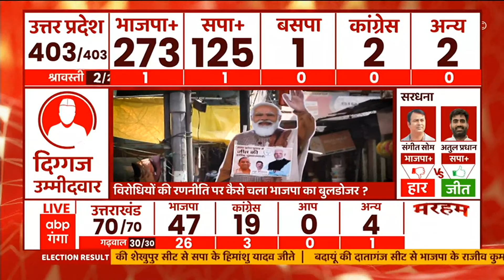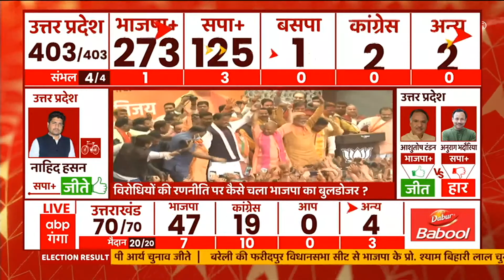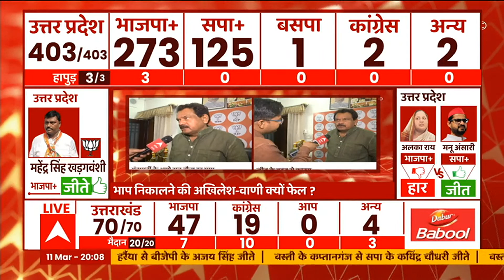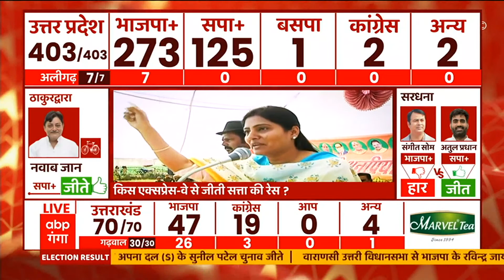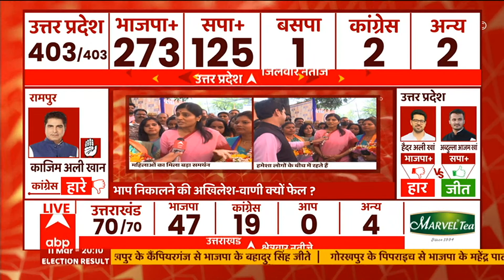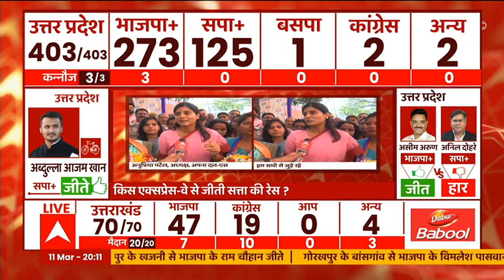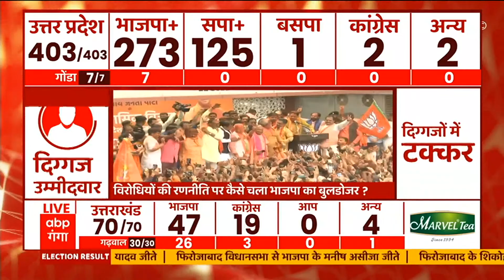Pallavi Patel के जीतने के बाद बहन केंद्रीय मंत्री Anupriya Patel क्या बोलीं सुनिए | Baat To Chubhegi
भाजपा की महाविजय की गर्जना ने विरोधियों के हौसले पस्त कर दिए हैं...सपा और बसपा को सबसे बड़ा झटका लगा है। वहीं कांग्रेस को सबसे करारी हार का सामना करना पड़ा है। अब विरोधी दलों के तमाम नेता एक-एक कर अपनी तरफ से प्रतिक्रिया दे रहे हैं। उनकी कोशिश कार्यकर्ताओं के मनोबल को बढ़ाने की है...